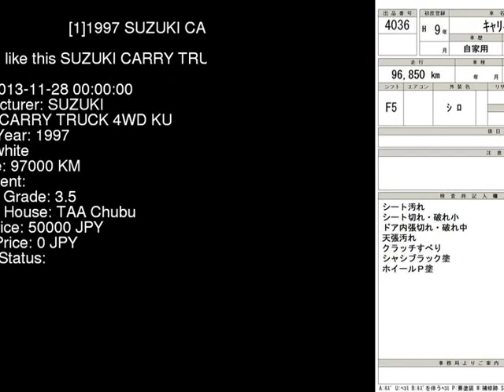1997 SUZUKI CARRY TRUCK 4WD_KU DD51T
the Authority on JDMs since 2007!  . Details on this car from auction in Japan